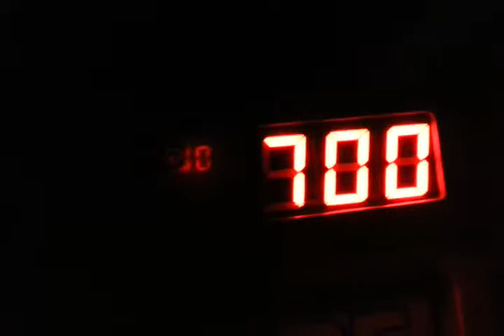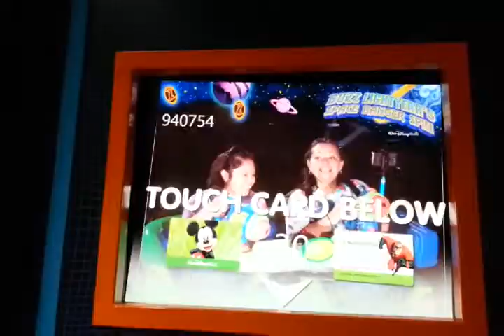Buzz lightyear. Cody at Disney World